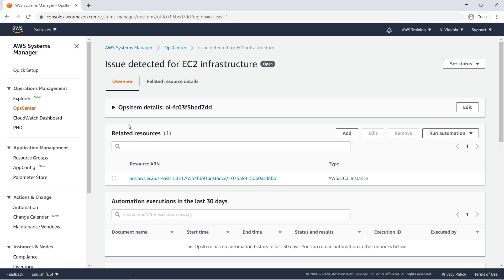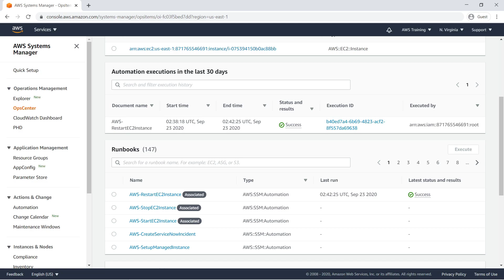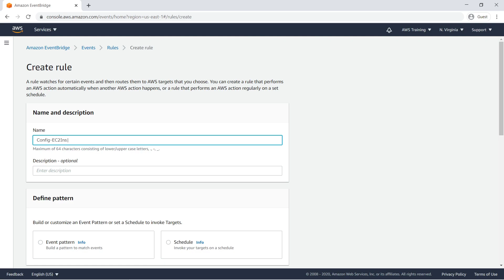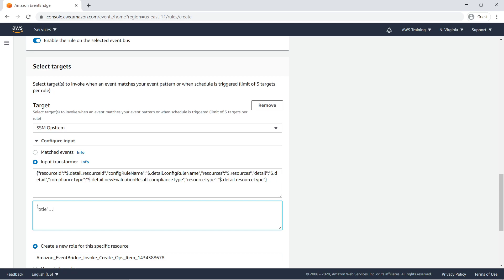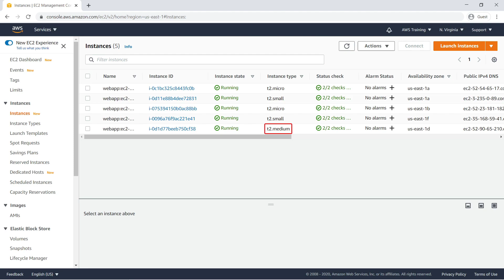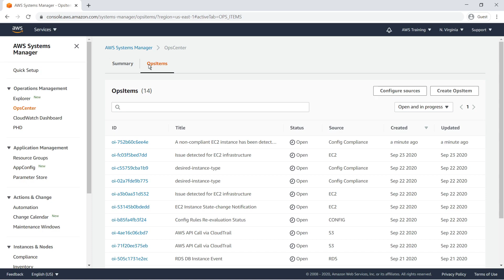Integrate Your Data Sources into AWS Systems Manager OpsCenter Using Amazon EventBridge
In this video, you’ll see how to integrate your data sources into AWS Systems Manager OpsCenter using Amazon EventBridge. With this solution, you can set up simple EventBridge rules that monitor events and alerts in OpsCenter, where on-call operators have tools to investigate and remediate common issues with AWS resources.